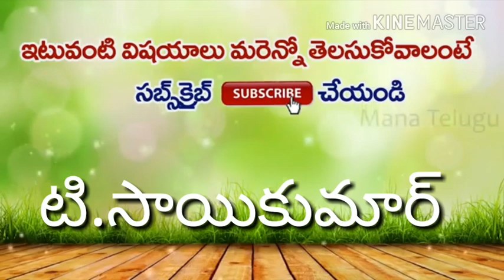2018fight by don cnu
Edited by sai kumar yellamla